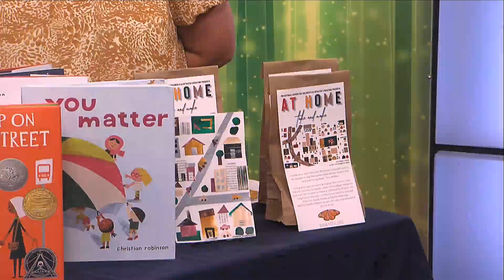New Christian Robinson exhibit opening at NCCIL